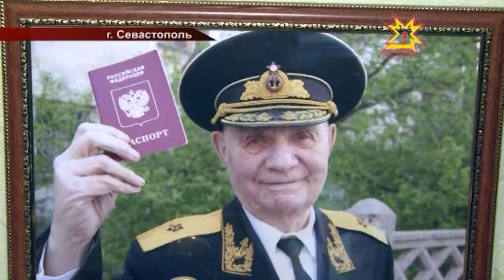Глава Чувашии встретился с контр — адмиралом Михаилом Бочкарёвым.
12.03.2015 Прославленный земляк с героической судьбой. Во время рабочей поездки в Севастополь глава Чувашии встретился с контр — адмиралом Михаилом Бочкарёвым. Он прослужил на флоте более сорока лет, а в годы Великой Отечественной войны даже командовал огневым взводом.